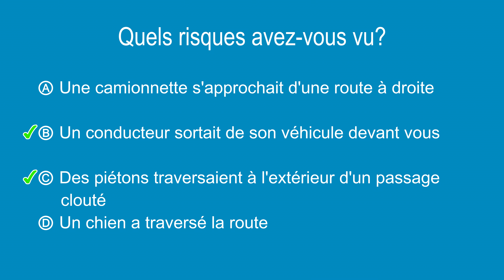Test de perception du risque #55 - Réponses à choix multiples en français